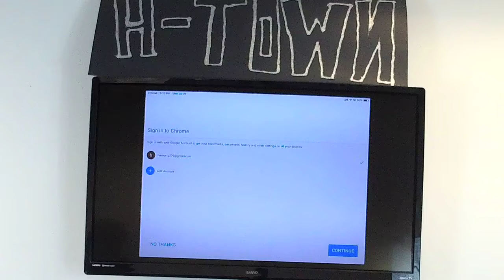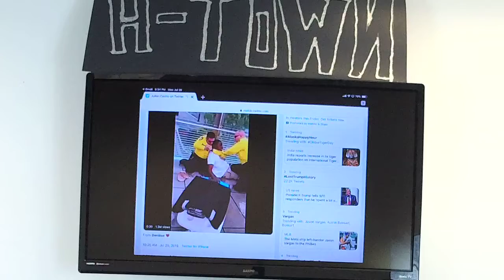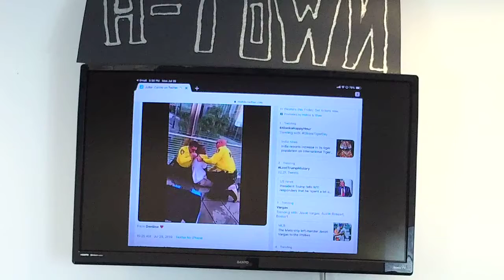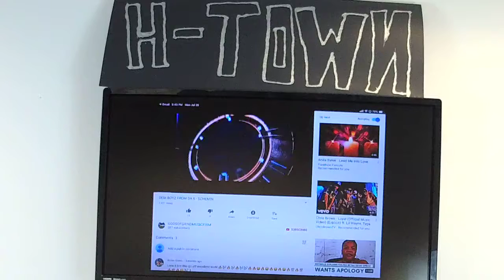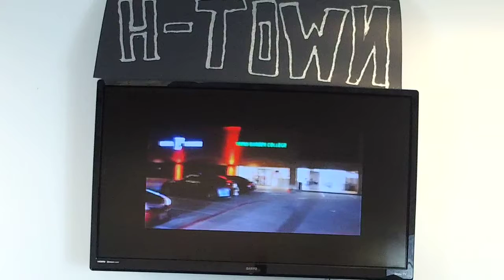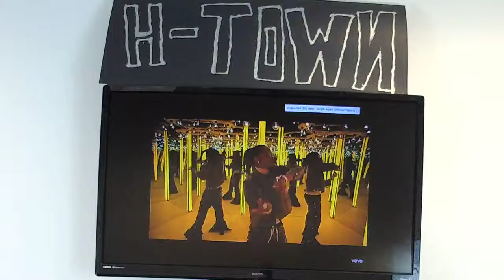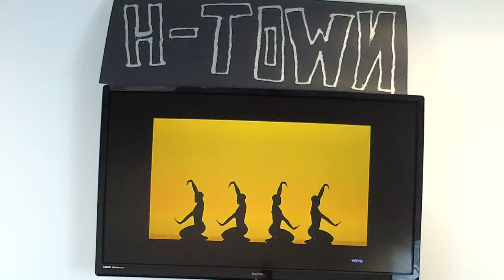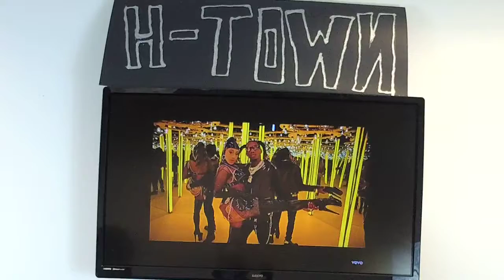REDD MARIE ON "OVERWHELMING ASSES."